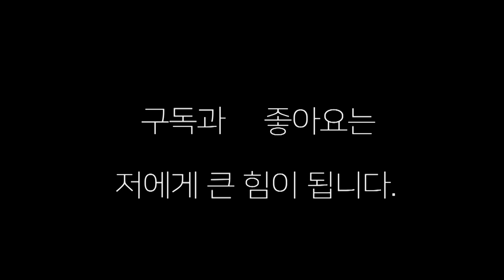이게 일본 복싱의 "리허설이다"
일본 복싱 오사카 대부라고 할수 있는 카메다 코키의 복싱 리허설 현장